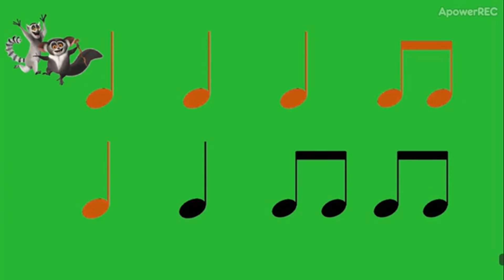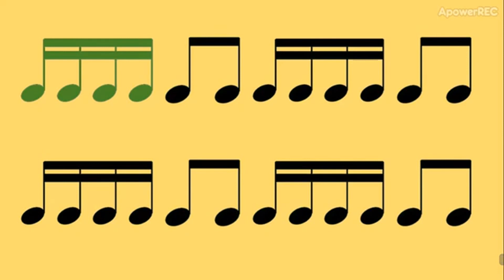I like to move it - Bucket drumming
Aquí tenéis un vídeo con la banda sonora de la película Madagascar para acompañar con cubos y baquetas. Las pantallas verdes, se tocan en el centro del cubo; las rosas en los laterales y las naranjas en el aro. ¡Ánimo!